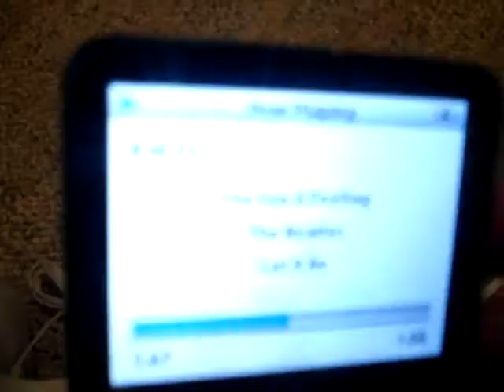Random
Random video